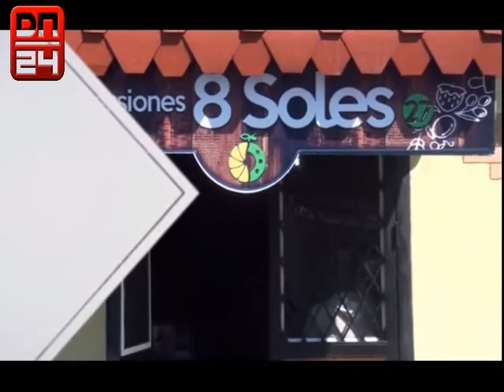DN PROGRAMA N°20 18 01 2021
DNOTICIAS 24 EL NOTICIERO DE LA GENTE..lunes a viernes 8 pm canal de youtube dnoticias24 .  Haz tus comentarios e nuestro chat o envia un sms al 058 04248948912